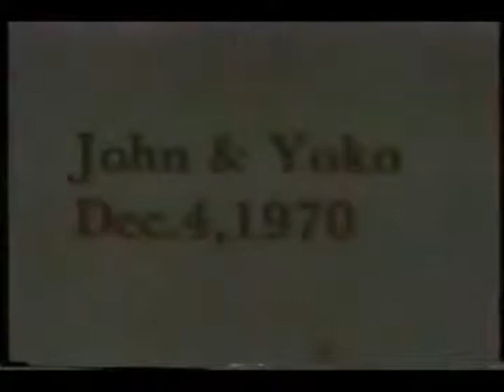John&Yoko 1970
Art films (or ass films?)